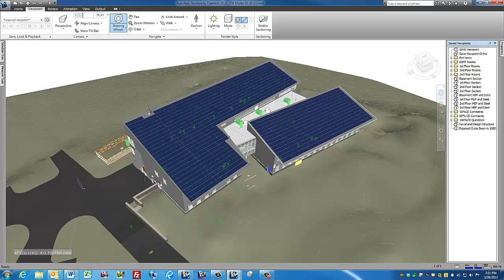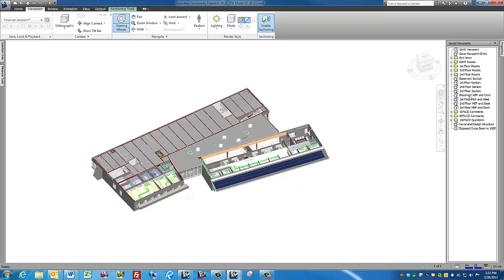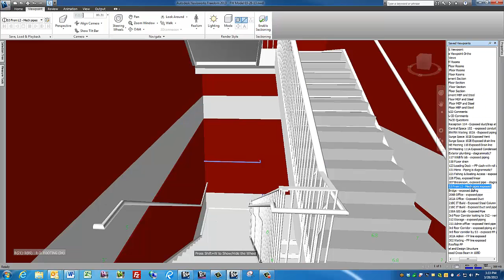BIM: Navisworks: Using Saved Viewpoints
This tutorial will show you how to locate and use the Saved Viewpoints palette.